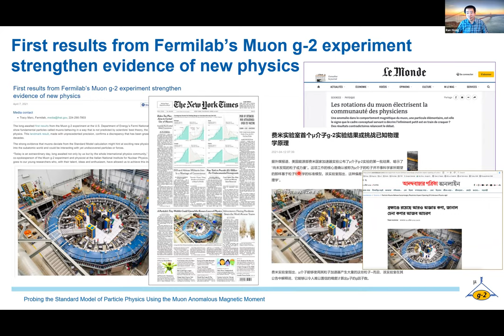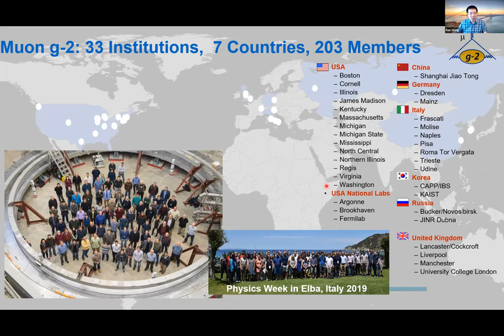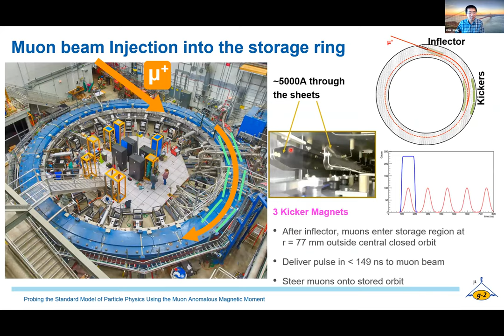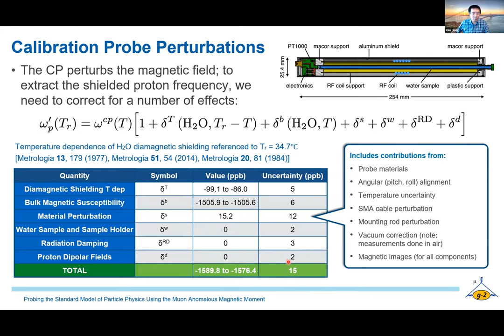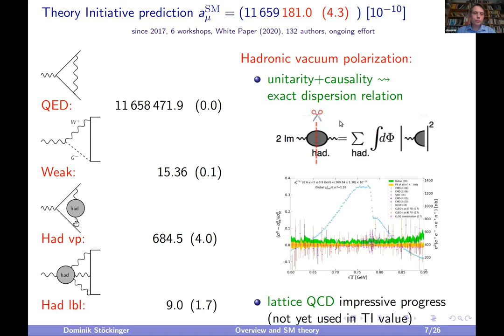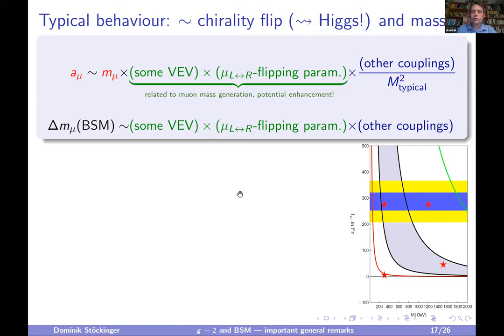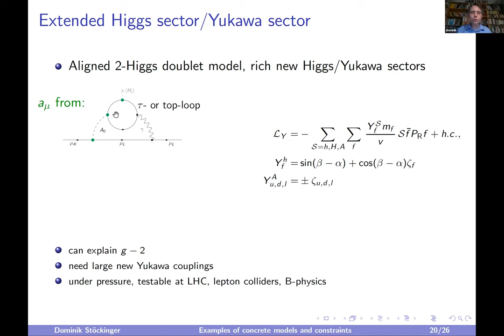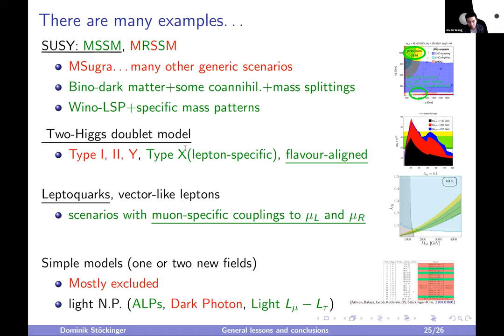Ran Hong & Dominik Stöckinger (Fermilab Muon g-2 collaboration) Full video @Harvard CMSA 8/19/2021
8/19/2021
Ran Hong (Argonne National Laboratory) and
Dominik Stoeckinger (Technische Universität Dresden)

Special Time: Thur, Aug 19, 2021, 10:30 am-12:30 noon ET

Title: "Probing the Standard Model of Particle Physics Using the Muon
Anomalous Magnetic Moment"

We present the first results of the Muon g-2 Experiment at Fermilab
National Accelerator Laboratory (FNAL) and its potential theory
interpretations. In the first talk the experiment method and
highlights of the data analysis are presented. In the second talk the
Standard Model theory prediction will be briefly explained and
potential implications for physics beyond the Standard Model will be
discussed. We will focus both on general aspects of model predictions
as well as the current status of motivated scenarios such as the
two-Higgs doublet model or the minimal supersymmetric standard model.